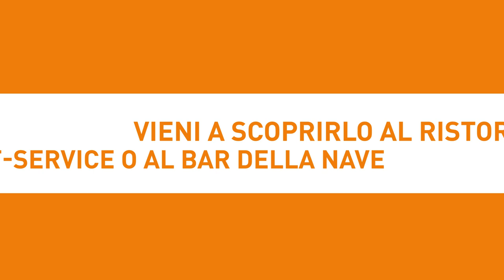GNV: Con noi viaggiare ha un altro sapore